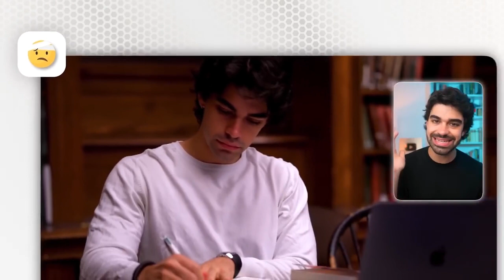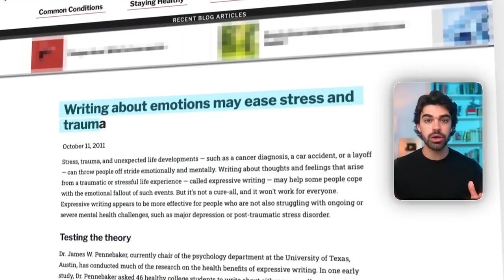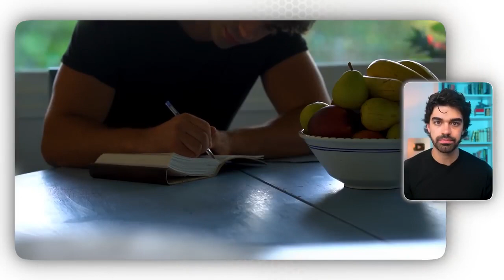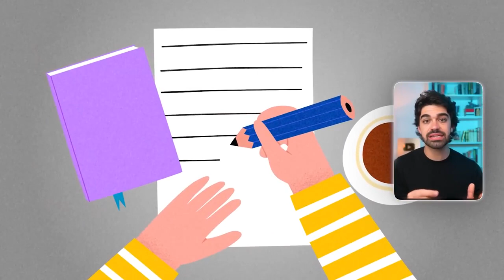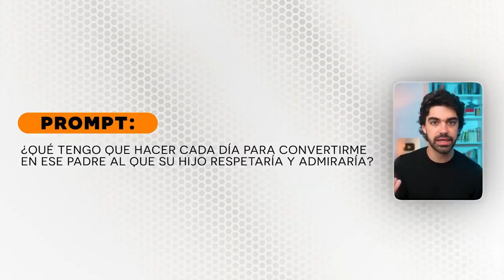😘 🤔Cómo 🤯Hacer 📝Journaling_ ♻️Cambia 🫵Tú 🌳Vida 😜Haciendo 🖋@Journaling en 🗓2024s.👍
😘 🤔Cómo 🤯Hacer 📝Journaling_ ♻️Cambia 🫵Tú 🌳Vida 😜Haciendo 🖋@Journaling en 🗓2024s. - 🧔🏻‍♂AdriàSolàPastor.👍